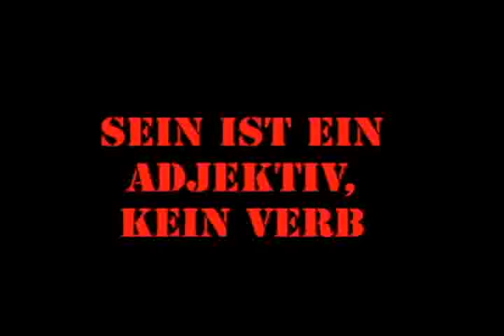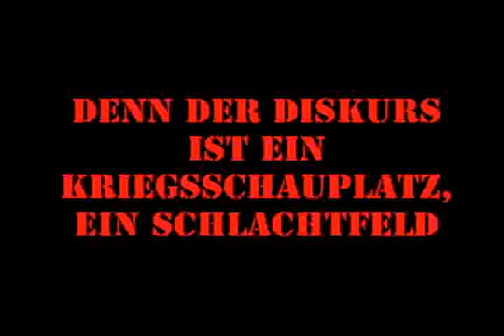Violess waR - Es Ist die Natur der Natur, dass es beide nicht gibt.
all sounds & text: Violess War / The Norman 2013
vocals: Dell Latitude

anti-copyright
all rites reversed
steal freely